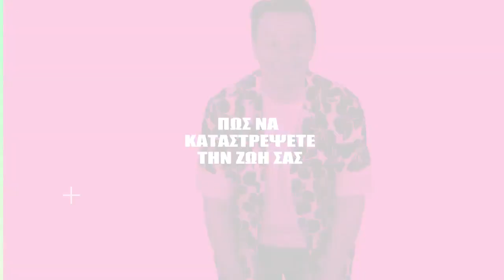"ΠΩΣ ΝΑ ΚΑΤΑΣΤΡΕΨΕΤΕ ΤΗ ΖΩΗ ΣΑΣ" καλοκαιρινή περιοδεία 2021